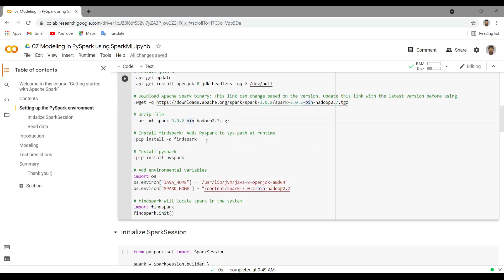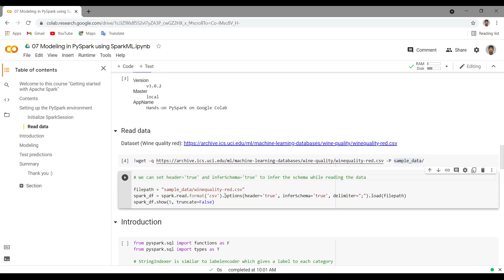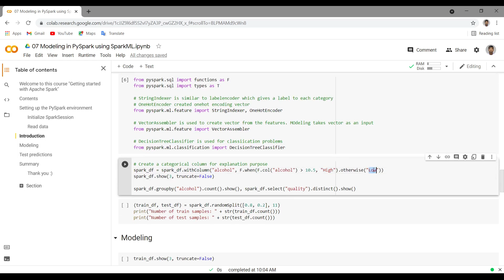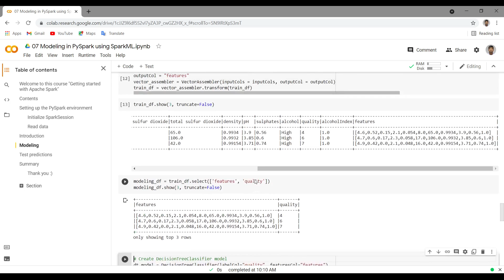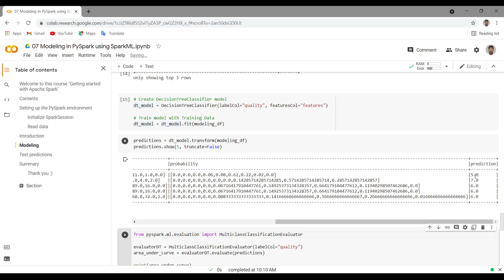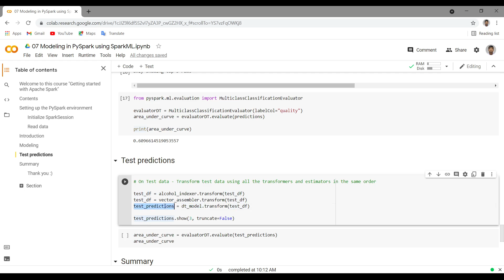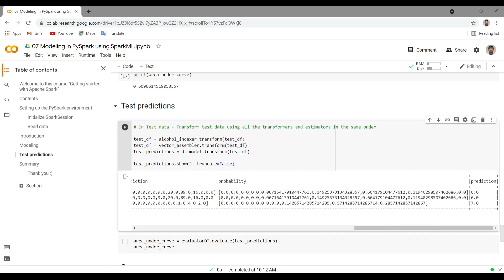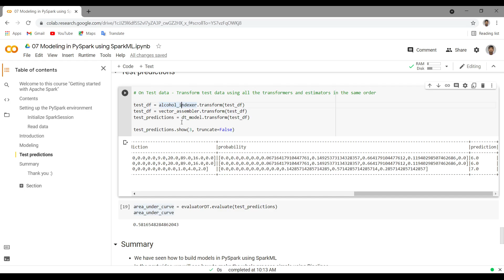Modeling in PySpark using Spark ML on Colab | Python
In this video, I will show you how to do modeling in PySpark using SparkML on Google Colab. Below are the contents of this video:

1. Preprocessing data using SparkML
2. Modeling using SparkML
3. Prediction on Test data
4. Evaluation of predictions

I have put my 3 years of learning experience into this playlist.

Contents of this video:
00:00 - Contents
00:30 - Setting up the PySpark environment
01:03 - Initialize Spark Session object
01:08 - Read data from UCI
01:29 - Preprocessing data
05:18 - Modeling using SparkML
07:20 - Prediction on test data
08:32 - Summary and Subscribe :)